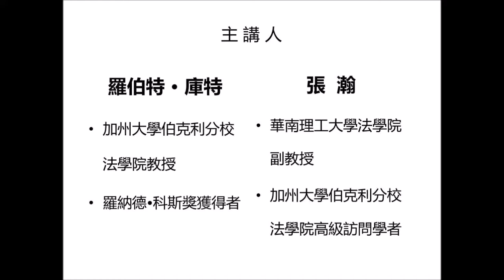Robert Cooter & Han Zhang's Law & Economics Conversations (17)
Speakers:

Dr. Robert Cooter
Professor, University of California at Berkeley, Law School,
Ronald H. Coase Medal Winner

Dr. Han Zhang
Associate Professor, South China University of Technology, Law School
Senior Visiting Scholar, University of California at Berkeley, Law School